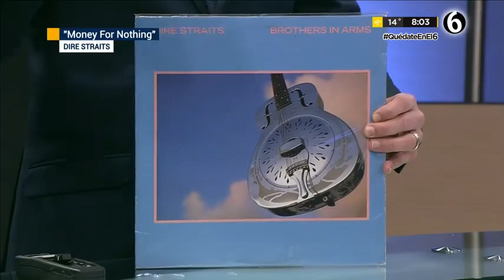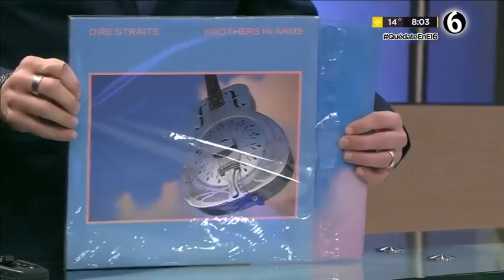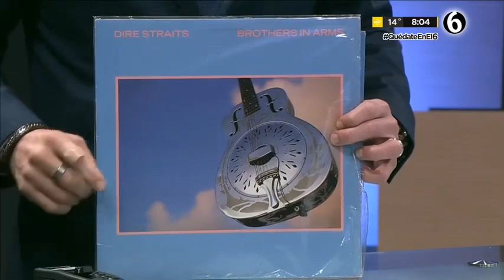dIRE sTRAITS Brothers in Arms e’ un album da leggenda 🙌🎸